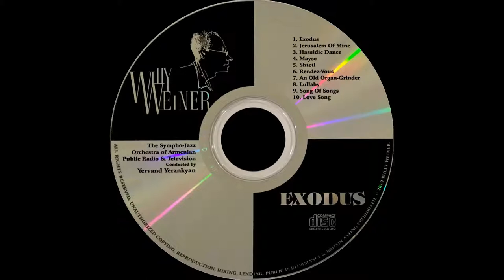Willy Weiner – “Maise” (Funny Story) - Sympho-Jazz orchestra of Armenia Public Radio and TV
“Maise” (Funny Story) - from the “Exodus” album of the Cycle “Orchestral pieces”, comp. Willy WEINER, arr. by Yervand Yerznkyan

Soloist:
Vyacheslav Manucharyan (clarinet)

Maise, a funny story about an old Jew who drives his old horse to an old synagogue in an old cart and on an old road.